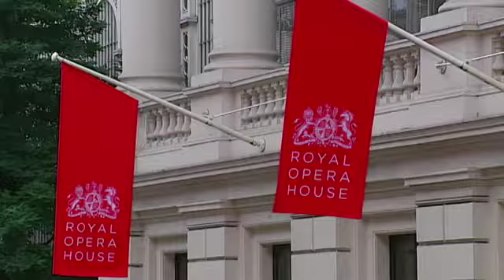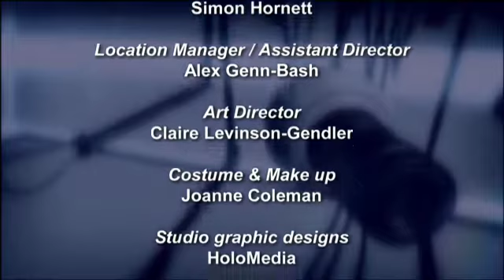That's English! 175 Module 9 Unit 6B